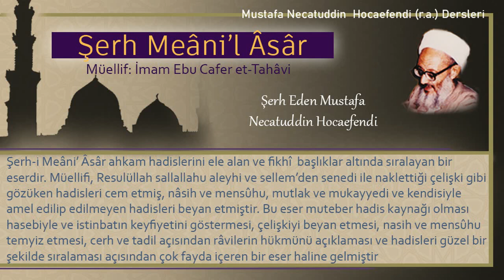68 | Gece ve gündüz nafilelerin niteliği | Mustafa Necatuddin